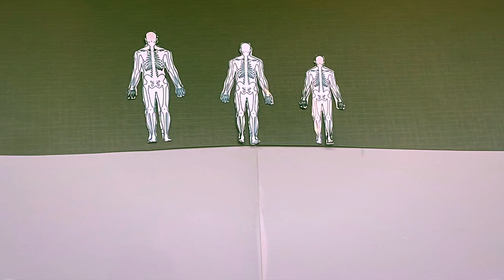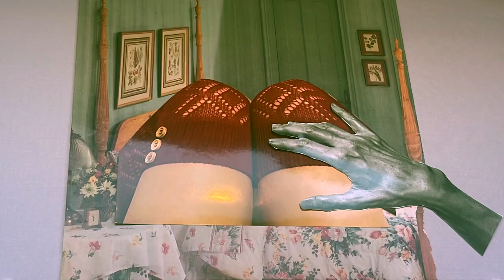Juliette Eich Stop Motion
Juliette Eich Stop Motion (2023)